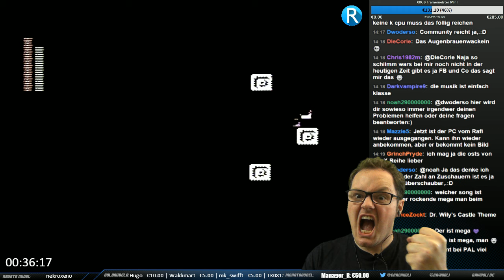How to fail Mega Man 2 (DieCorie 06.02.2016)